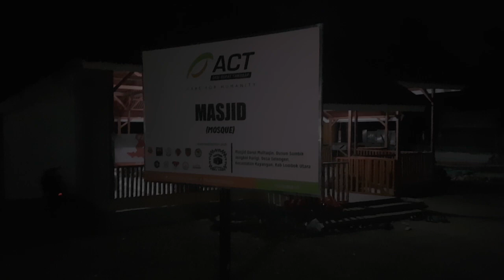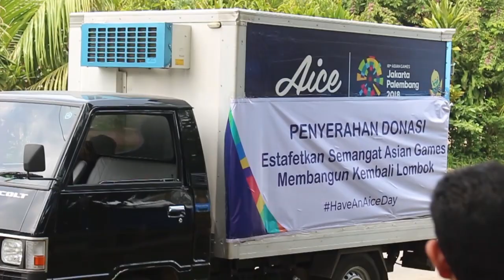Hari Ke-4 The Journey Road to Lombok (Day 4/6)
Hari Ke-4 di LOMBOK, INDONESIA
The Journey Road to Lombok adalah vlog mengenai perjalanan sepanjang enam hari di LOMBOK. Saya nak berkongsi suasana di kepulauan Lombok dan juga kesan-kesan yang berlaku akibat daripada gempa bumi pada November yang lalu. perjalanan ini adalah pada tarikh 6 hingga 11 November 2018.
Lokasi yang dilawat :
* Lombok Utara
* Mataram
Terima Kasih kepada yang menonton
Jangan lupa untuk
MAYSG1996